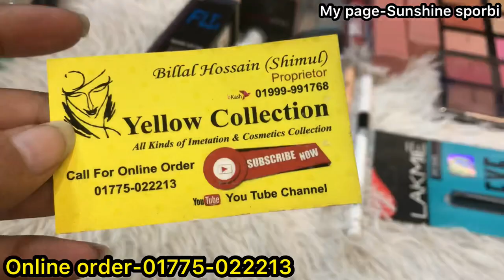Dhamakadar A-Z makeup package collection for eid || ঈদের জন্য সুন্দর সুন্দর ৩ টি মেকআপ প্যাকেজ কিনুন